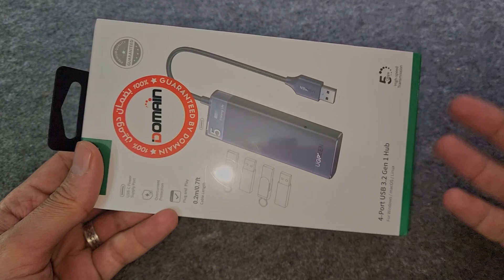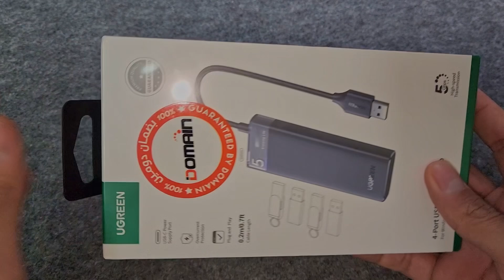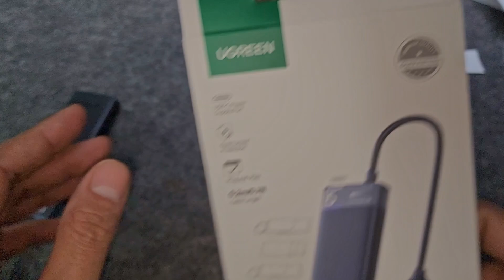لو بتفكر تشترى USB HUB نصيحه بص على ده الأول (حل مشكله تهنيج الPC)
في الفيديو ده هنعمل فتح صندوق ومراجعة شاملة لـ USB Hub من شركة UGREEN، واللي بييجي بـ 4 منافذ USB 3.2 عالية السرعة، وكمان منفذ Type-C. منتج ممتاز لأي حد محتاج يوسّع عدد المنافذ في اللابتوب أو الـ PC، سواء للاستخدام اليومي أو الشغل.